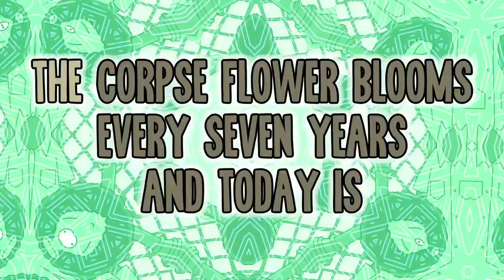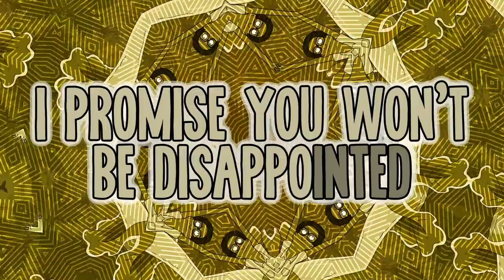Central Park — “Big Stink” Lyric Video | Apple TV+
Smell that? A new episode of Central Park is streaming on the Apple TV app with an Apple TV+ subscription

This Emmy and NAACP Image Award-nominated musical series is created, written and executive produced by Emmy Award winner Loren Bouchard, alongside Grammy Award winner Josh Gad and Emmy Award winner Nora Smith.

The star-studded ensemble cast features Josh Gad, Leslie Odom Jr., Daveed Diggs, Emmy Raver-Lampman, Kathryn Hahn, Tituss Burgess and Stanley Tucci.